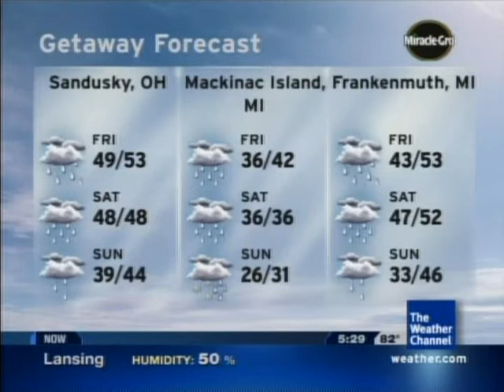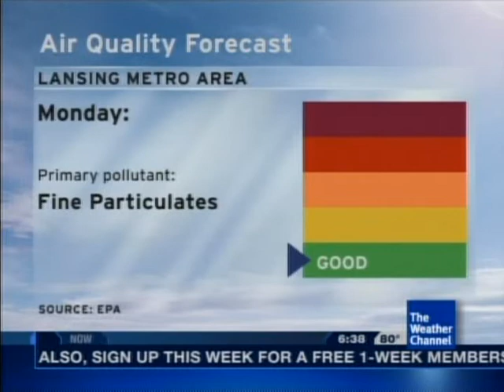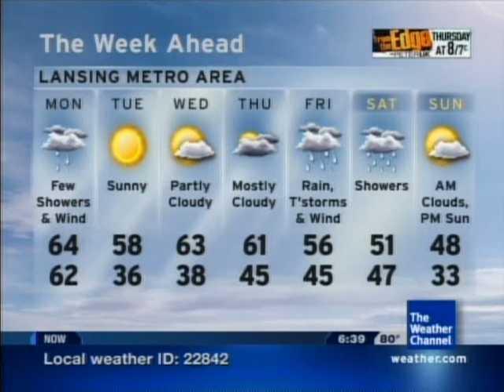Local Forecasts- April 2011 Record Warmth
After clouds associated with morning thunderstorms off to the north vamoosed, temperatures soared. Through the early afternoon hours, temperatures took leaps of upwards of 7 degrees per hour.

The airport officially made it to 83 today, breaking the 34 year old record of 81. Also includes footage of severe weather coverage from this evening.

The songs are (in order of appearance):
-"Proposed Solution" by Ben Kopec
-"Hyperbolicsyllabicesquedalymistic" by Isaac Hayes